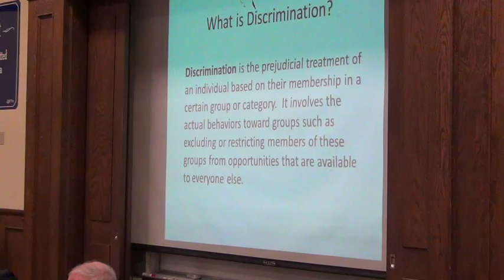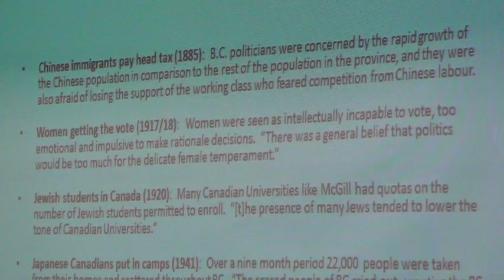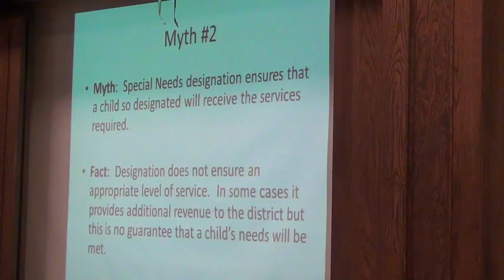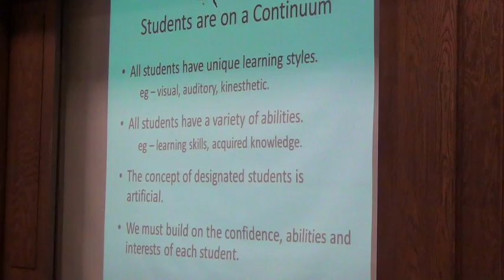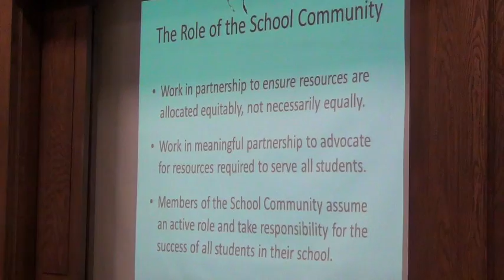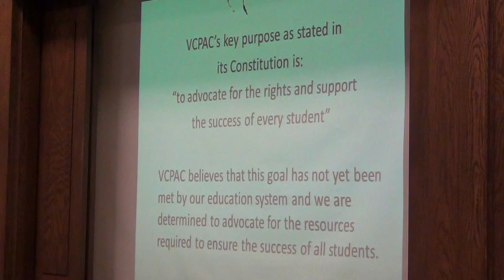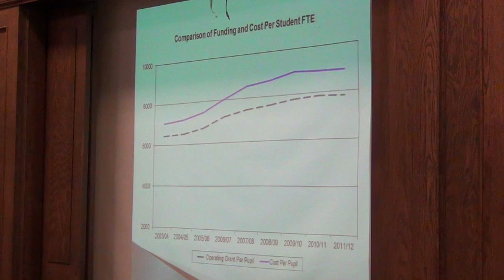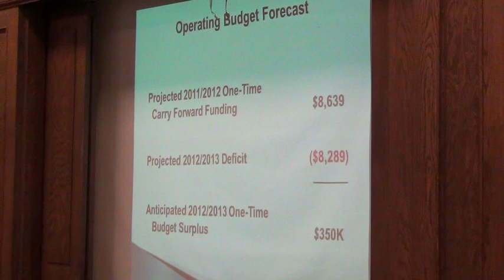School District 61 Board Meeting Feb 20 2012 Part 2